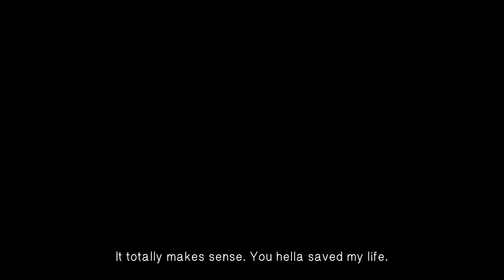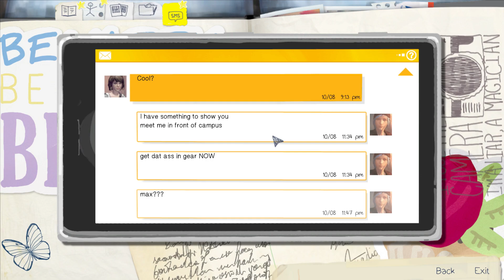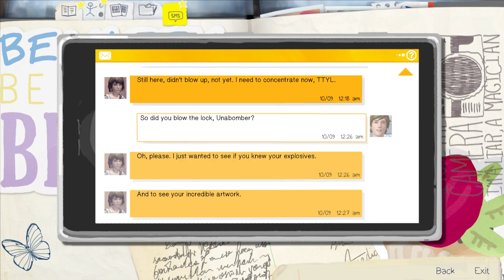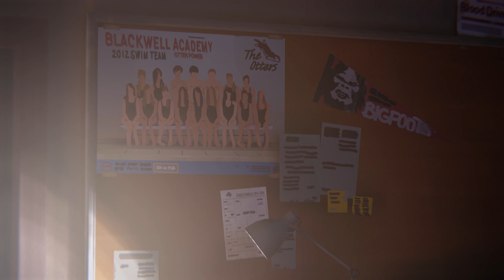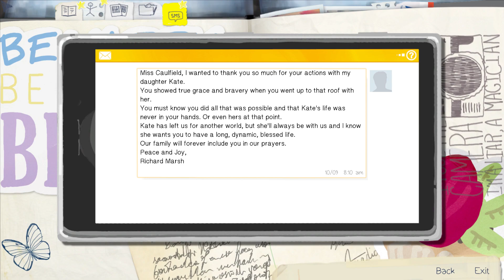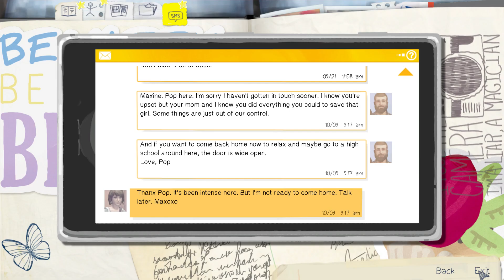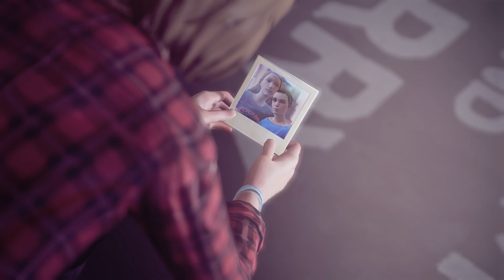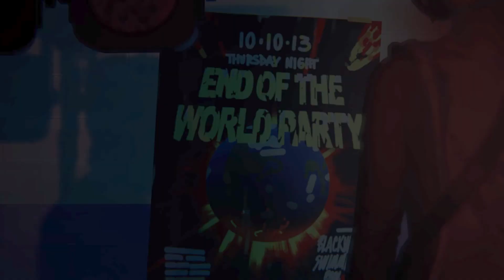INBREKEN IN HET ZWEMBAD!!! - ( Life is Strange Episode 3 )